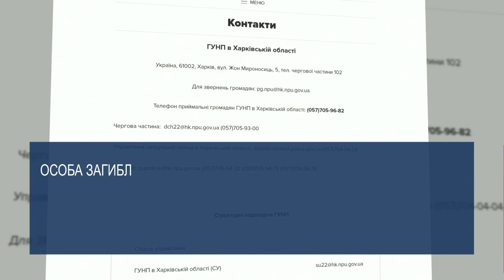У МВС викликають на допит бізнесмена Ярославського, через смертельну ДТП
У МВС викликають на допит бізнесмена Ярославського, через смертельну ДТП. ВІДЕО
Смертельна аварія на Харківщині. Вночі на трасі неподалік Харкова місцеві знайшли тіло чоловіка.